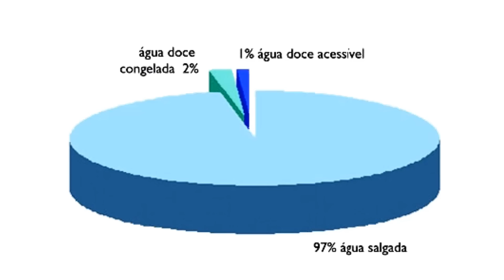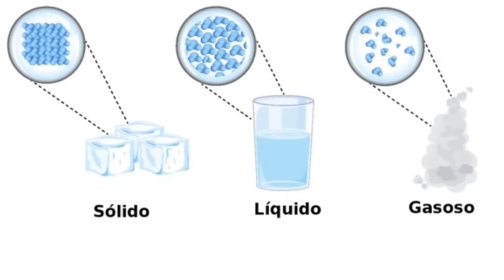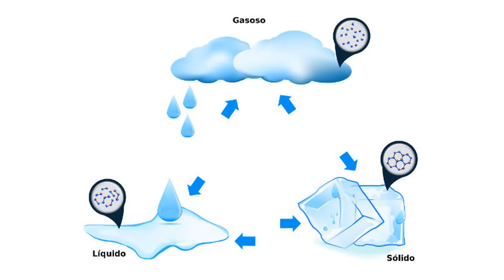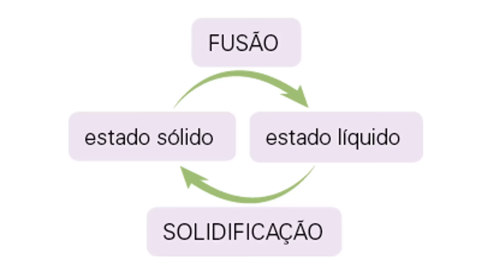Estados físicos da água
A água é fundamental para a existência de vida.

O corpo de todos os seres vivos contém água, em maior ou menor quantidade. No sangue, por exemplo, a água é responsável por dissolver e transportar diversas substâncias pelo organismo.

Além da água necessária para o funcionamento do corpo, ingerida na alimentação, muitos seres vivos precisam da água do ambiente em que vivem. Os organismos aquáticos, por exemplo, habitam lagoas, rios ou mares e só sobrevivem nesses locais.

O diagrama ao lado representa o total de água que existe na Terra. A parte em verde corresponde à água salgada, e a parte em azul, à água doce. É possível notar que a maior parte da água no planeta Terra é salgada.

Apenas uma pequena porção da água doce da Terra se encontra em rios e lagos.
A maior parte está congelada nos polos, o que dificulta o uso pelas pessoas. Outra parte está em aquíferos, que são reservas subterrâneas. Os aquíferos são formados pela água das chuvas que infiltra através dos poros do solo e das rochas.

Na natureza, a água pode ser encontrada em três estados físicos: líquido, sólido e gasoso.

A maior parte da água do planeta Terra está no estado líquido, como a água dos rios, lagos e, principalmente, oceanos.
O gelo é água no estado sólido. Nos ambientes polares, o gelo forma uma grossa camada, que pode ter muitos metros de espessura.
Na região dos polos, são comuns os icebergs, grandes blocos de gelo que, em geral, se desprendem de geleiras e flutuam pelas águas dos mares árticos ou antárticos.

A neve, que cai em locais com temperaturas muito baixas, também é formada no estado sólido.

O granizo é composto de pequenas pedras de gelo que se formam nas nuvens de chuva. Chuvas de granizo ocorrem mesmo em regiões quentes.

A água no estado gasoso, também chamada de vapor de água, é encontrada no ar à nossa volta. Não vemos o vapor de água presente no ar porque ele é invisível.
Os três estados físicos da água estão presentes na situação registrada na foto à esquerda. A água dos cubos de gelo está no estado sólido. A água do copo e da garrafa está no estado líquido. O ar ao redor dos objetos contém água no estado gasoso.

As mudanças de estado físico da água
A água pode mudar de estado físico, isto é, passar de um estado para outro. Isso pode acontecer quando, por exemplo, a temperatura varia. As figuras a seguir mostram dois exemplos desse tipo de mudança.

A passagem da água do estado sólido para o estado líquido é chamada de fusão. Ao nível do mar, ela ocorre a partir da temperatura de 0 °C. Por exemplo, o gelo derrete fora do congelador porque a temperatura do ar ao redor do gelo é maior que 0 °C.

Ao contrário, a água líquida se transforma em gelo em locais com temperatura abaixo de 0 °C, como dentro de um congelador ou em regiões frias do planeta. Essa mudança é chamada de solidificação.

Observe o esquema abaixo. As setas indicam as mudanças que ocorrem entre os estados líquido e sólido da água.

A água líquida também pode passar para o estado gasoso. Essa mudança de estado é chamada de vaporização. Ela pode ocorrer principalmente de duas maneiras:
Evaporação: na evaporação, a água que está na superfície de um objeto, ou acumulada como em uma poça, recebe um pouco de calor do ambiente e passa lentamente para o estado gasoso. A louça que seca no escorredor e as roupas que secam no varal são exemplos de evaporação.

O vapor de água pode voltar ao estado líquido quando submetido a temperaturas mais baixas do que a sua temperatura inicial. Essa mudança de estado é chamada de condensação.

Observe um exemplo de condensação na figura da mulher apresentada anteriormente: o vapor que sai da panela se condensa, voltando ao estado líquido, o que pode ser observado pelas gotas de água na tampa da panela.

Texto retirado do livro didático de Ciências, Aprender Juntos, da Editora SM.